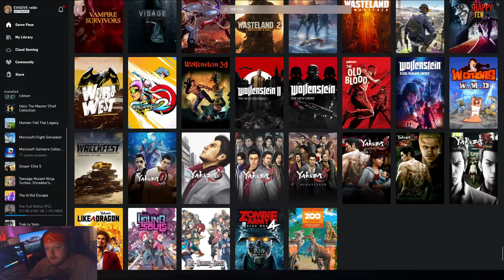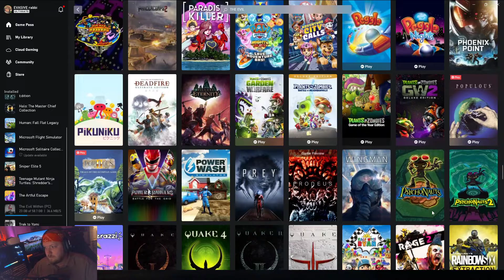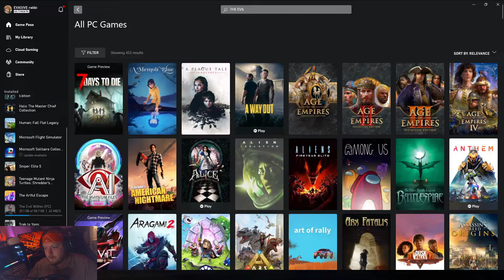Little Nightmares 2 Part 2: So Cute, Yet So Spooky.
Naval Aviation Vet & I.T. Nerd that streams on Twitch. LIVE at 6:30pm CST Daily! Evasiverabbi.com takes you straight to my Twitch :)